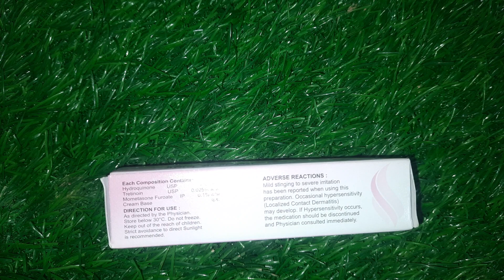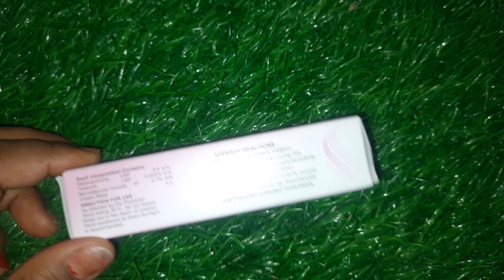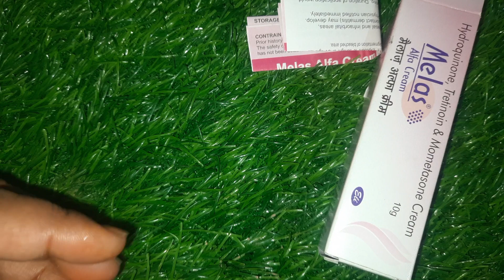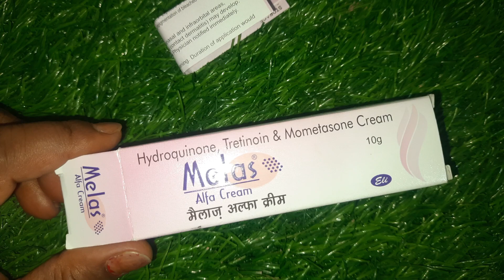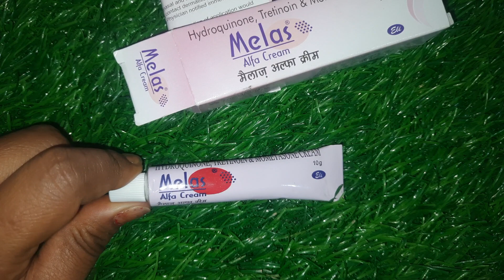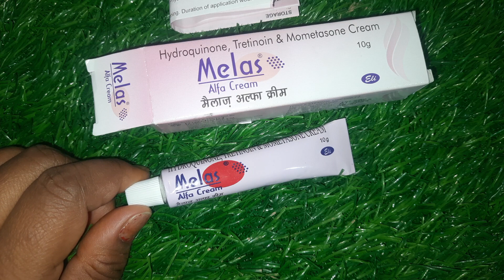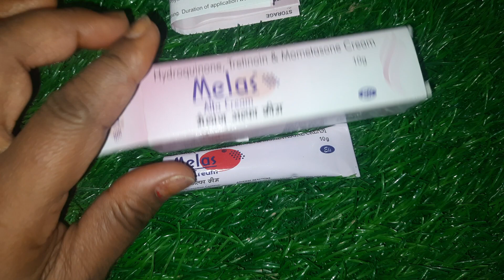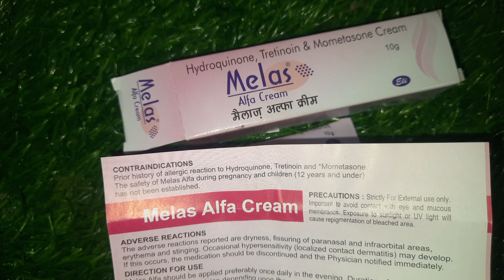Melas Cream की सच्चाई जानकर चोंक जाएंगे आप| दाग धब्बे जड़ से हटाने वाली क्रीम